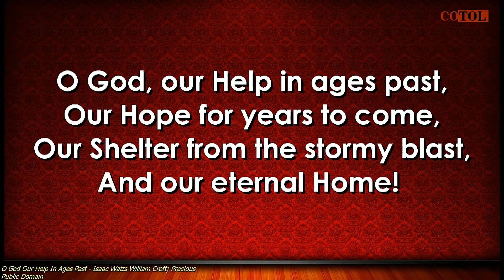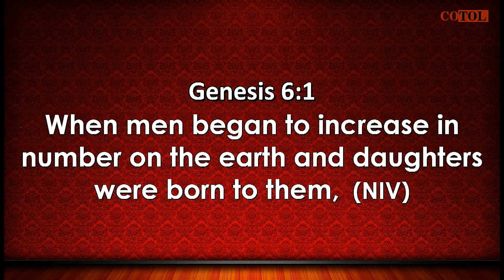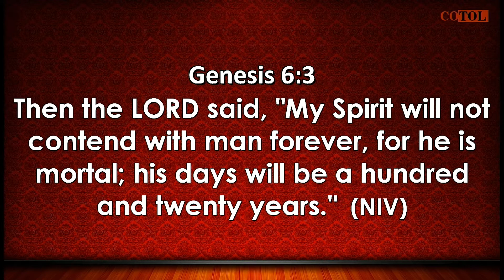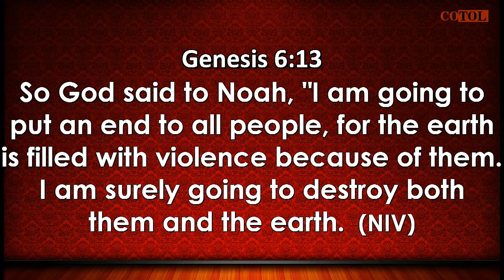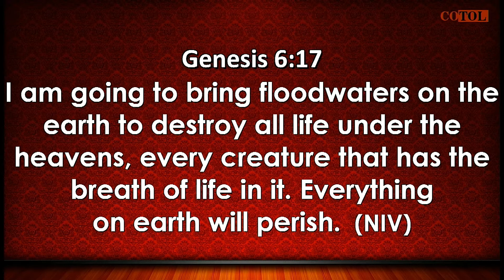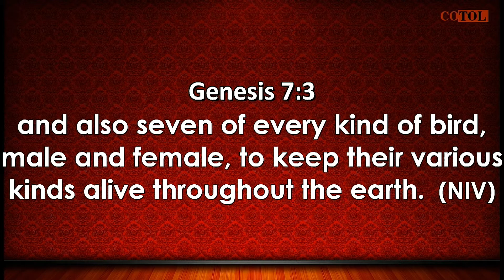THE PLAN OF GOD WILL PREVAIL